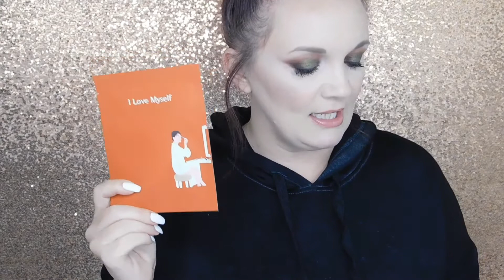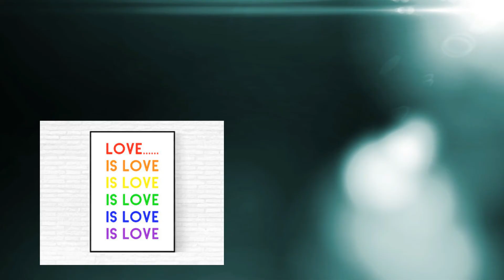Facetory Unboxing + Happy Pride Month!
Facetory is a subscription box filled with great sheet masks that are hard to access outside of Korea, so Facetory made it into a subscription box!

There are two subscription options:
Four-ever Fresh Kit which includes 4 masks for $5.95
Seven Lux box includes 7 masks for $15.95